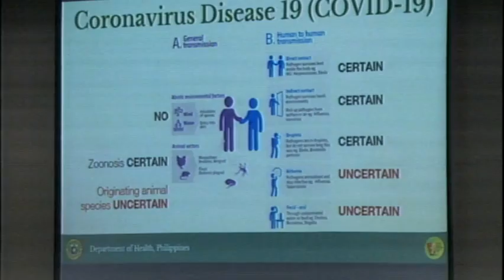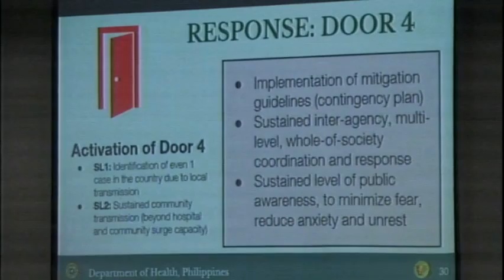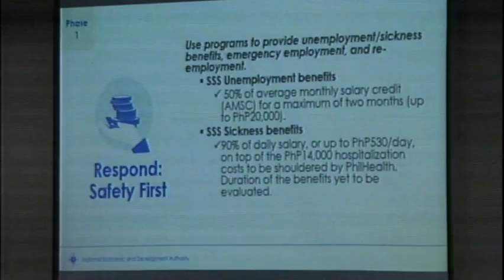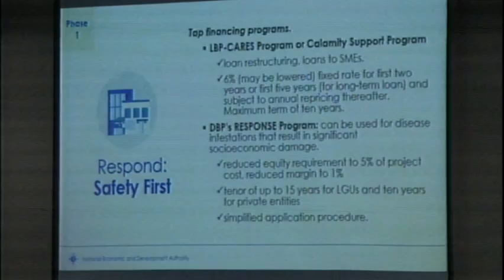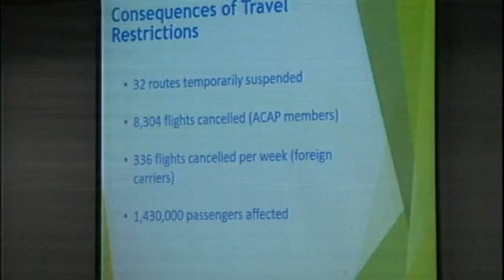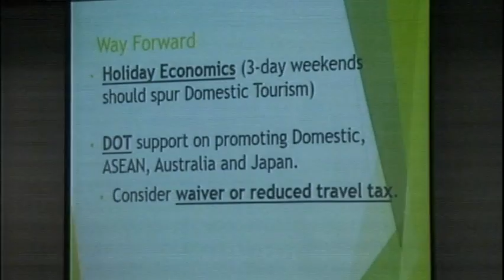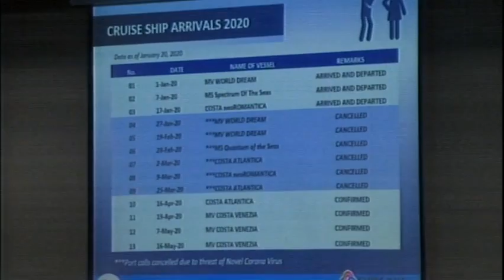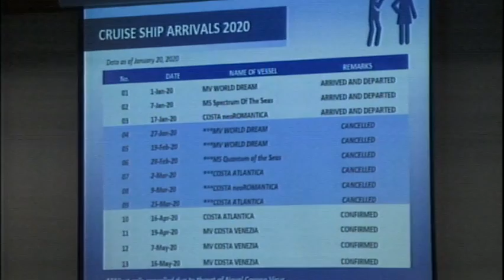Committee on Economic Affairs (March 9, 2020)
Agenda: P.S. Res. No. 315 - Impact-Risk Assessment Report of the Novel Coronavirus Epidemic

P.S. Res. No. 323 - Economic Effects of the Abrogation of the Visiting Forces Agreement with the United States of America

P.S. Res. No. 339 - Effectivity of the Investment Promotions Agencies